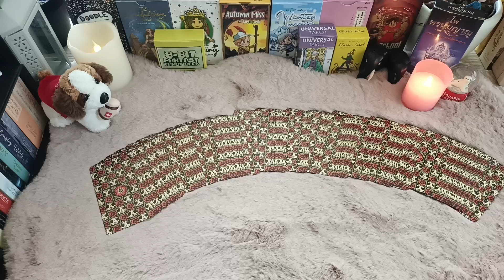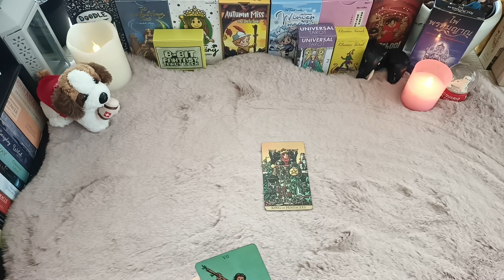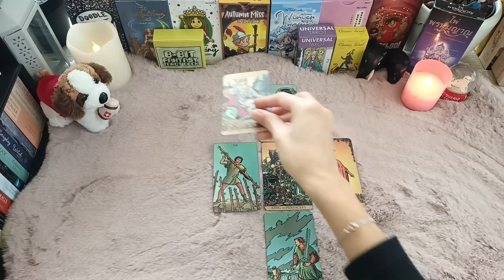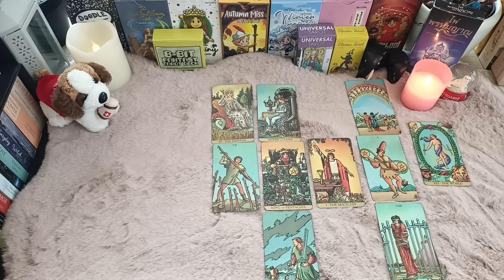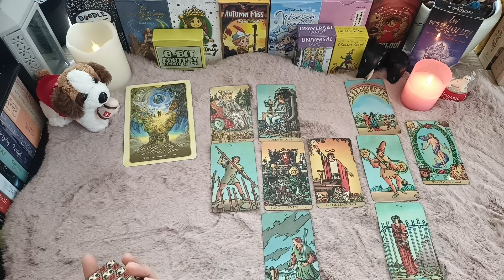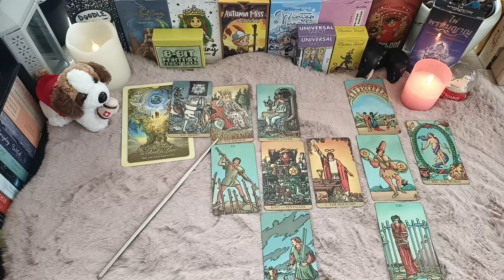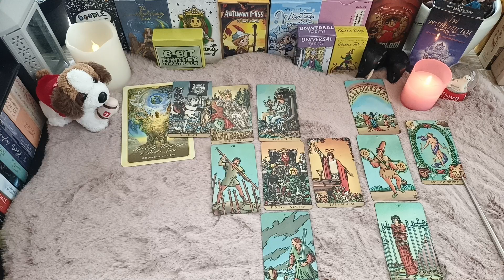ดวงความรักราศีสิงห์ เดือนกุมภาพันธ์ 2566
ช่อง Yungying Tarot อ่านไพ่เชิงความจริง ที่เกิดขึ้นจริงได้สำหรับเรื่องความรักความสัมพันธ์ มิได้อ่านไพ่เชิงจิตวิญญาณ หรือแรงบันดาลใจ ผู้อ่านเลือกใช้ประสบการณ์และมุมมองความรักหลากหลายรูปแบบทั้งจากตนเองและจากผู้อื่น เพื่อชวยแนะนำสิ่งต่างๆ ในเรื่องความสัมพันธ์ผ่านความหมายของไพ่
การอ่านไพ่เป็นเพียงภาพรวม ขึ้นอยู่กับพลังงานของไพ่ว่าจะไปตรงกับเรื่องราวของใคร ดังนั้น ผู้รับชมควรใช้วิจารณญาณ และแยกแยกเรื่องราวของตัวเองด้วยนะคะ ใครที่ฟังแล้วตรงกับชีวิตของตัวเอง ก็ลองใช้คำแนะนำที่ไพ่บอกไปปรับใช้หรือปรับคิด ส่วนใครที่ฟังแล้วไม่ตรงกับตัวเอง นั่นหมายความว่าพลังงานของไพ่เดือนนี้ไม่ตรงกับคุณ ขอให้ปล่อยไป อย่าซีเรียสหรือดราม่ากันนะคะทุกคน

***คิดดี พูดดี และทำดี เชื่อมั่นในพลังของความดี***

***พี่ญิ๋งยังไม่เปิดรับดูดวงส่วนตัวทุกกรณีนะคะ***

ช่องนี้แบ่งราศีตามหลักตะวันตก...ดังนี้ค่ะ

ราศีเมษ      :   21 มี.ค. - 20 เม.ย.
ราศีพฤษภ  :   21 เม.ย.- 20 พ.ค.
ราศีเมถุน    :   21 พ.ค.  - 21 มิ.ย.
ราศีกรกฎ    :   22 มิ.ย. - 23 ก.ค.
ราศีสิงห์      :   24 ก.ค. - 23 ส.ค.
ราศีกันย์      :   24 ส.ค. - 23 ก.ย.
ราศีตุลย์      :   24 ก.ย. - 23 ต.ต.
ราศีพิจิก      :   24 ต.ค. - 22 พ.ย.
ราศีธนู         :   23 พ.ย. - 21 ธ.ค.
ราศีมังกร     :   22 ธ.ค. - 20 ม.ค.
ราศีกุมภ์      :   21 ม.ค. - 19 ก พ.

ขอบคุณทุกกำลังใจและพลังบวกทุกคนค่ะ love love ...